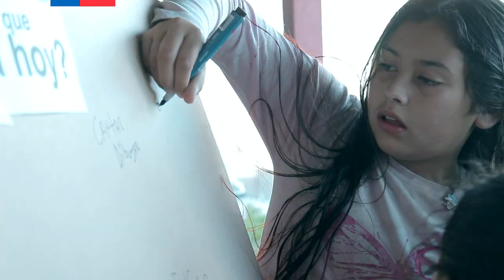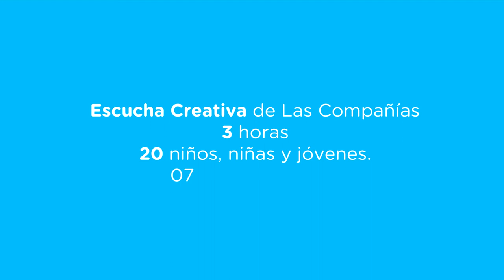Escucha Creativa Las Compañias. Junta de Vecinos n° 24 Isidoro Campaña, Las Compañías